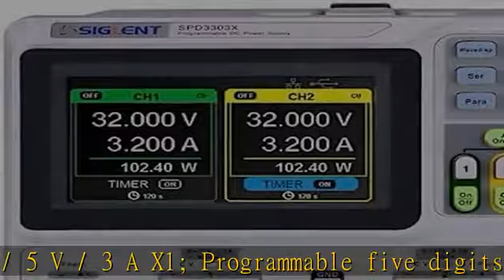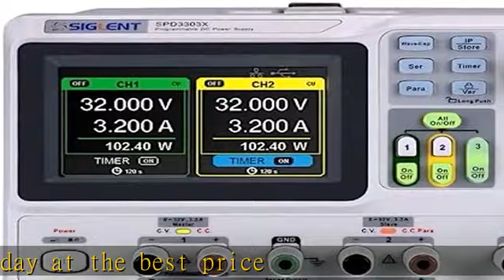SIGLENT SPD3303X DC Power Supply